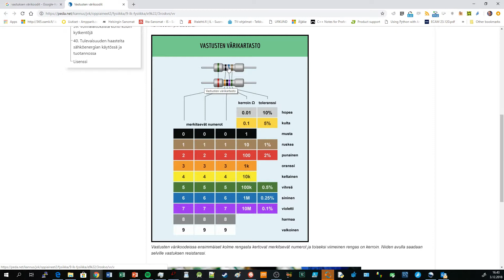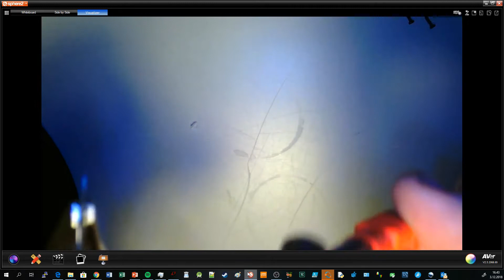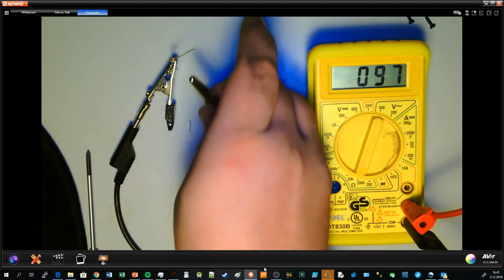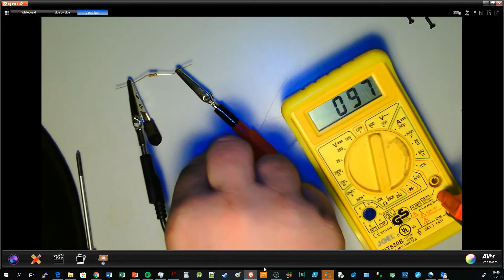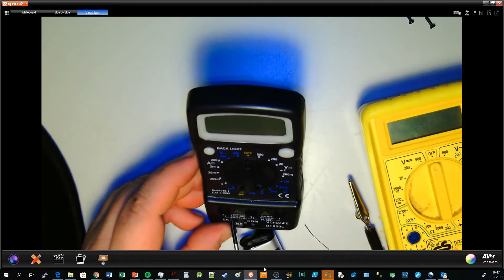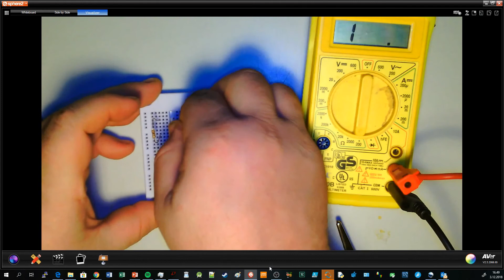Sähköturvallisuus, laboratoriotyö 1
Värikoodit, resistanssin mittaus, sarja-ja rinnankytkennät